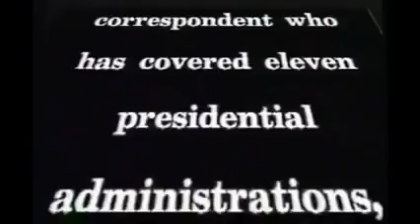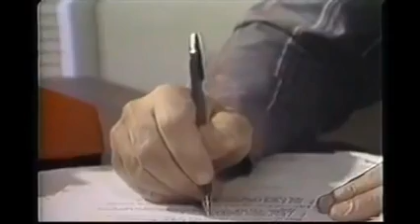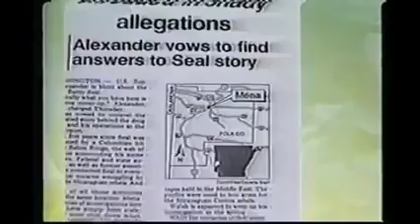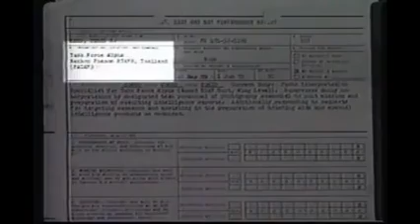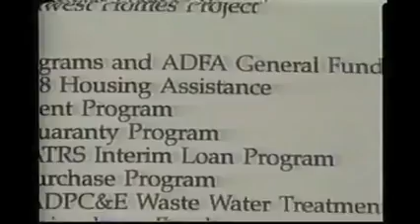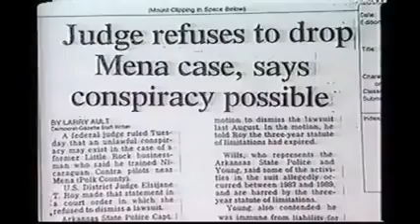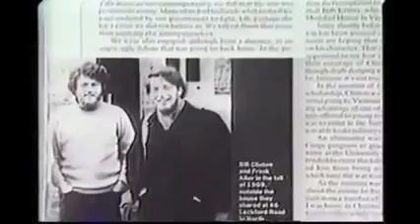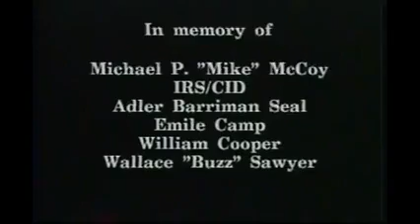The Mena Connection CIA, Bush, Clinton, Iran Contra, And Drugs Truth With Trishaly,